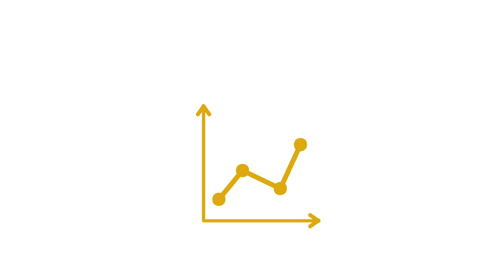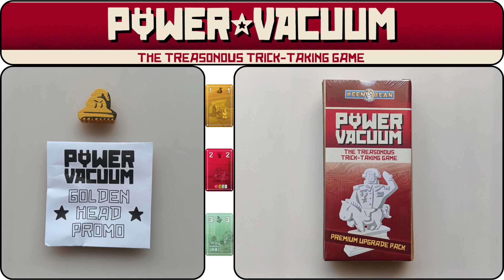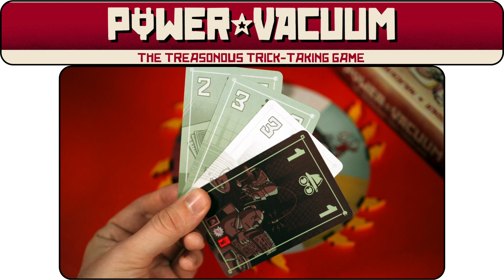EZ NOMICS: Unboxing of Power Vacuum: The Treasonous Trick-Taking Game by Keen Bean Studio: Part 1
EZ NOMICS is a dedicated YouTube channel providing free online video tutorial resources for IB Econ students pursuing the Economics guide: First Assessment 2022 & for students taking AP Micro, AP Macro, & AS, A Level Econ courses.
Econ board games can be a fun, engaging way to socialize, learn, & understand economics.

These games are entertaining tabletop games that can effectively integrate economic theory & accurately simulate market & political economic phenomena.

Thus, I've been launching videos highlighting selected economic board games.
The second game I'm exploring is Power Vacuum: The Treasonous Trick-Taking Game, where you "conspire, manipulate, & scheme against other household appliances to claim absolute power for yourself!"

Unboxing of Power Vacuum
Free markets or command the economy? (0:05)

The revolution has toppled the capitalists, & the Red Party has paved the way for land to be reallocated to the mass poor. All are now equal under the eyes of the Party, but “some … become more equal than others.”

To sustain power, the Supreme Leader must satisfy his coalition of ministers and commanders through wealth & privilege while suppressing the third class.

Decades of succeeding five-year plans pass, & the state is absolute, but the Supreme Leader has died!

You now compete against four top commanding ministers to grab the Party’s throne. (0:37)

To outmaneuver them, you will:
* Corrupt, bribe, steal, & cheat
* Disseminate hoax news to confuse the ill-informed masses
* Exploit the slow gears of the bureaucracy
* And, if needed, resort to acts of espionage & violence!

The first to build their own glorious statue wins this game for autocratic power!
History has seen this before. Khrushchev outmaneuvered his rivals after the death of Stalin in the Soviet Union. The Gang of Four & Deng Xiaoping clashed for supremacy in the years leading up to Mao’s death in China. (1:02)

Behind every iron fist is a web of manipulation and alliances … and that powerplay is what Power Vacuum: The Treasonous Trick-Taking Game by Keen Bean Studio successfully captures.

Microeconomic concepts include: (1:30)
* Theory of the Firm

* Whether it be competing oligopolistic firms, ambitious politicians, or corporate executives, the strategic behavior between players is the same. Thus, game theory & aspects of the payoff matrix are present.

* A 2-player game can reveal features of a duopolistic market structure.
* While a 3 to 5-player game can reveal oligopolistic strategic behavior between players deciding whether to compete or conspire.
Trick-taking player actions include: (1:58)
* Winning tricks with high numbers, which provides a temporary advantage
* But, strategically losing tricks with low numbers enables you to control the power board so that you can conspire & betray to achieve your hidden agenda
* Accumulate enough power after each round to be the first to build your monument & claim control of the autocratic state.
Relevant books, political economics: (2:22)
* The Dictator’s Handbook: Why Bad Behavior is Almost Always Good Politics

Development economics:
* Why Nations Fail: The Origins of Power, Prosperity, and Poverty

* In fiction, the George Orwell classics 1984 & Animal Farm

I also recommend Julia: A Retelling of George Orwell’s 1984
Unboxing: (3:00)
* Premium Upgrade Pack (3:07)
* Base Game (3:20)
* Cards (3:55)
EZ NOMICS is a YouTube channel that illustrates how to draw, analyze, & evaluate Econ models for IB Paper 1, 2, & 3 assessments (analysis & evaluation outlines are provided under the "SHOW MORE" tab of every video).

1. Channel features 240+ video tutorials

Support EZ NOMICS!

In 2024, Domenico was shortlisted in the Best Use of Technology category for the Tes Awards for International Schools